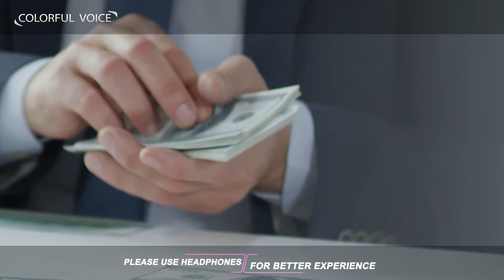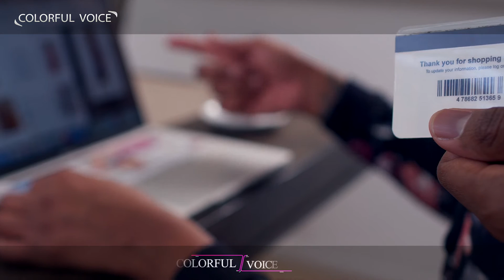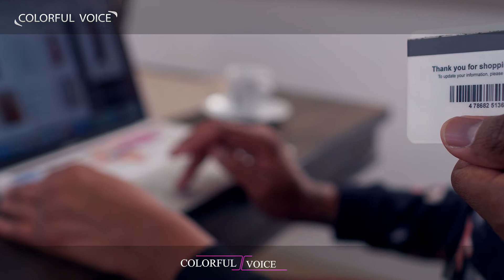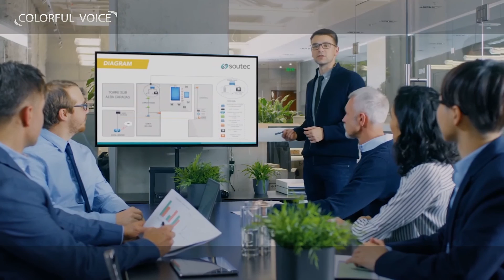Bill Gates Biography | Bill Gates Life History | Motivational Story 2021 - MUST WATCH ✔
Video Title | Bill Gates Biography

❤️  ❤️  Voice Artist :  Aysha Aditi

Never Give Up Motivation | Powerful Motivation in Hindi |

World's Best Motivational Video - Demons Motivation

The Purpose Of Opening My Channel Is To Refresh
Motivate And Inspiration  My Friends
NEXT LEVEL WORKOUT MONSTER | FITNESS MOTIVATION 2020

Motivational speech, Inspirational quotes,
Motivational quotes, Positive quotes,
Best quotes, Success quotes,
Good quotes, Positive life quote,
Meditation, Love, Hindi stories,
personality development in Hindi

ARMIN Production & Studio